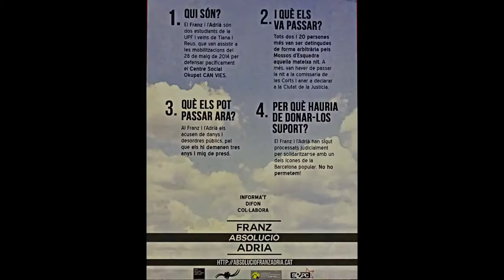Can Vies evidencia cinisme del Tries. Acte final campanya per l’absolució d’en Franz i l'Adrià